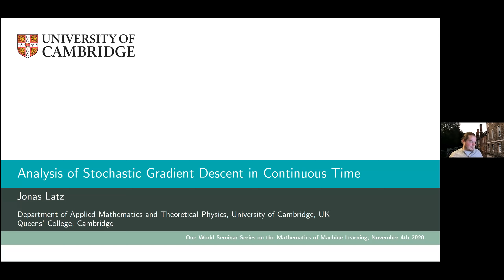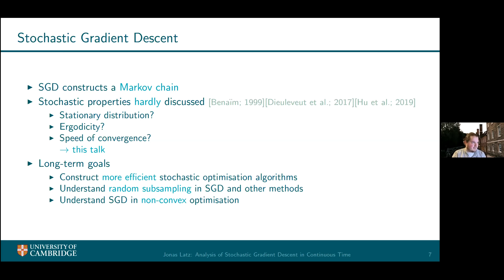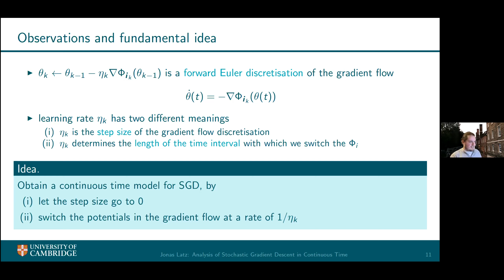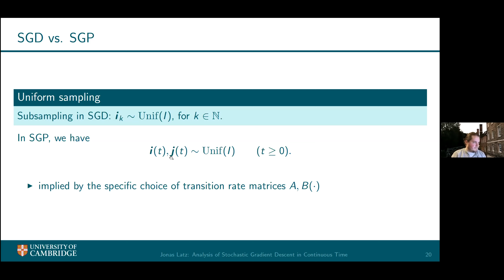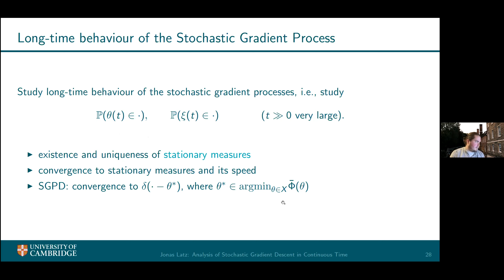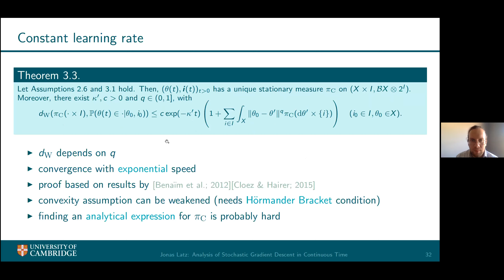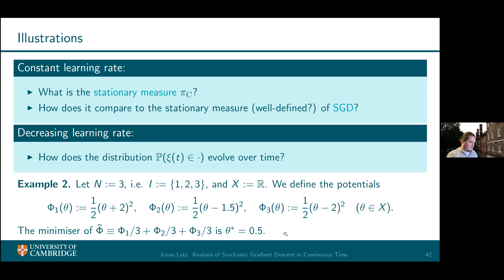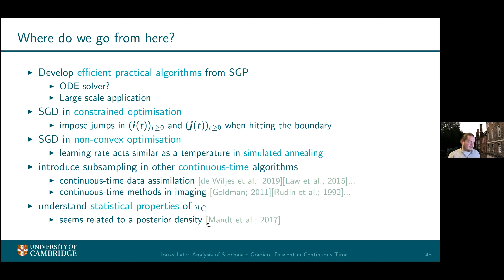Jonas Latz - Analysis of Stochastic Gradient Descent in Continuous Time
Presentation given by Jonas Latz on November 4th 2020 in the one world seminar on the mathematics of machine learning on the topic "Analysis of Stochastic Gradient Descent in Continuous Time".

Abstract: Stochastic gradient descent is an optimisation method that combines classical gradient descent with random subsampling within the target functional. In this work, we introduce the stochastic gradient process as a continuous-time representation of stochastic gradient descent. The stochastic gradient process is a dynamical system that is coupled with a continuous-time Markov process living on a finite state space. The dynamical system - a gradient flow - represents the gradient descent part, the process on the finite state space represents the random subsampling. Processes of this type are, for instance, used to model clonal populations in fluctuating environments. After introducing it, we study theoretical properties of the stochastic gradient process. We show that it converges weakly to the gradient flow with respect to the full target function, as the learning rate approaches zero. Moreover, we give assumptions under which the stochastic gradient process is exponentially ergodic in the Wasserstein sense. We then additionally assume that the single target functions are strongly convex and the learning rate goes to zero sufficiently slowly. In this case, the process converges with exponential rate to a distribution arbitrarily close to the point mass concentrated in the global minimum of the full target function. We conclude with a discussion of discretisation strategies for the stochastic gradient process and illustrate our concepts in numerical experiments.